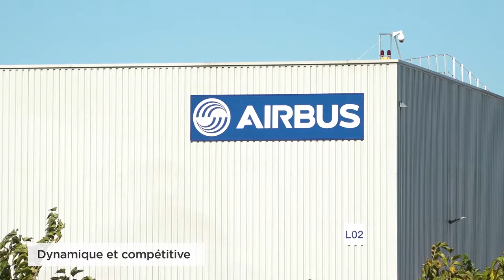Stream Garden à Villeneuve-Tolosane (31) – Groupe Cailleau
Le nouvel ensemble immobilier du Groupe Cailleau s’implante dans un cadre nature à Villeneuve-Tolosane, à 18 km de Toulouse. Profitez de 80 appartements neufs du T2 au T4 duplex au cœur d’un véritable jardin luxuriant, et en bordure d’un ruisseau et d’une zone boisée.